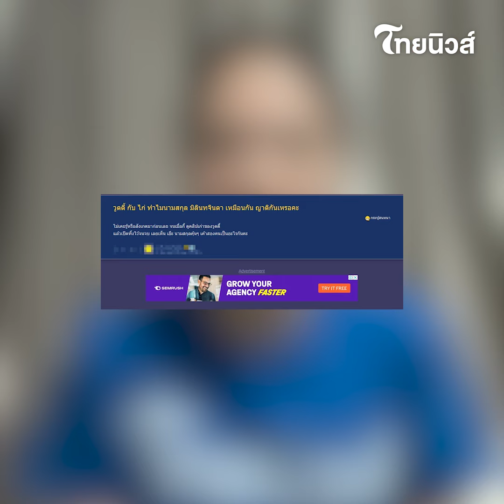เปิดความสัมพันธ์ "ไก่ วรายุฑ-วู้ดดี้" หลังคนสงสัยทำไมนามสกุลเดียวกัน!| รู้กันบันเทิง ENT-41-PP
: จากกรณีที่ทางด้านผู้จัดคนดังอย่าง "ไก่ วรายุฑ มิลินทจินดา" เผยเรื่องความรักที่ไม่เคยเปิดเผยที่ไหนมาก่อนในรายการ  WOODY FM Special ของ "วู้ดดี้ วุฒิธร มิลินทจินดา" ทำให้หลายคนฮือฮาไปก่อนหน้านี้ แต่อีกหนึ่งเรื่องที่คนสงสัยไม่แพ้กันนั้นก็คือสังเกตเห็นว่าทำไม "ไก่ วรายุฑ" ถึงนามสกุลเดียวกันกับ "วู้ดดี้" วันนี้เราจะพาไปเปิดความสัมพันธ์ "ไก่ วรายุฑ-วู้ดดี้" หลังคนสงสัยทำไมนามสกุลเดียวกัน  ENT-41-PP